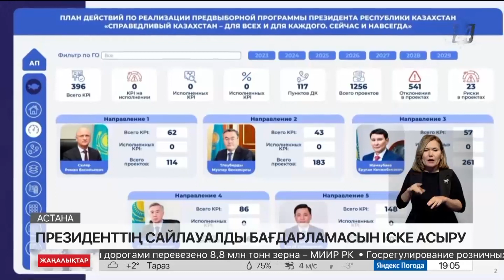Тоқаевтың сайлауалды бағдарламасын іске асыру штабының бірінші отырысы өтті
Сайлауалды бағдарламаны сапалы орындау үшін жол картасы әзірленген.